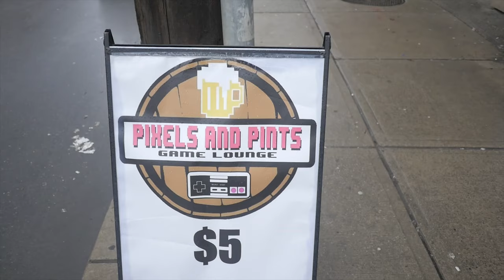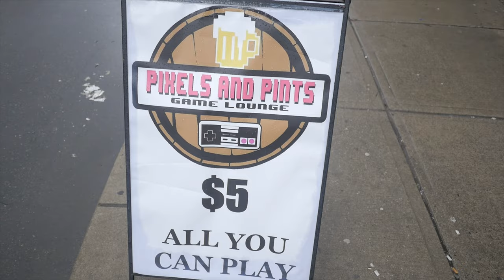5 POUND POUTINE and Boozy BUBBLE Tea at this Toronto Video Game Bar!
Booze and bubble tea? 5 Pound poutine? Will you join me next time I go?

Pixels and Pints - 791 Broadview Ave

Music Used -